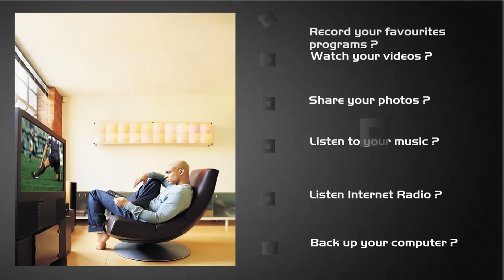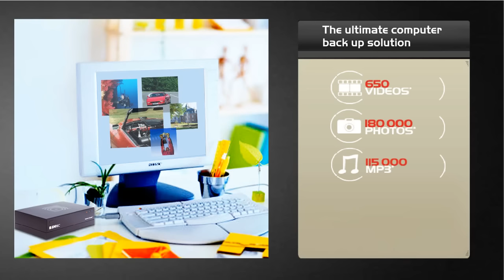EMTEC Q800 Movie Cube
Thanks for your comment, please use our online assistance webform to send your request:

Merci pour votre commentaire, pour les questions techniques veuillez utiliser notre formulaire en ligne sur notre site internet: